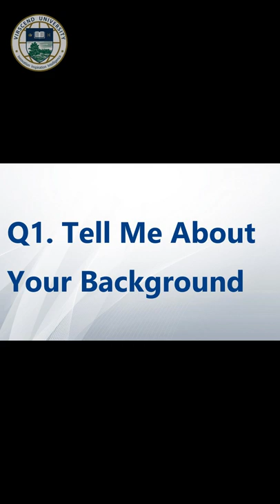The MBA Experience One Year @ Virscend University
Liz a CSULB graduate who works at UCI Medical Center shares her MBA experience.
 She shares how she completed the 1-year MBA program at Virscend University.
To her an Master in Business Administration degree from Virscend University offers her the technical and management skills she needs to upscale within the company.